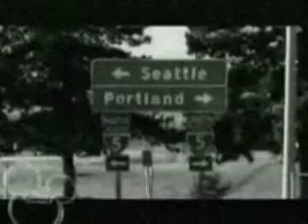Jenna's song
Muhhh guuurl Jenna sings this amazingly